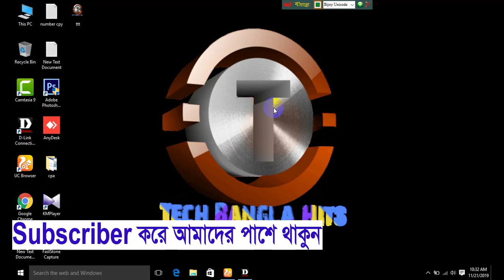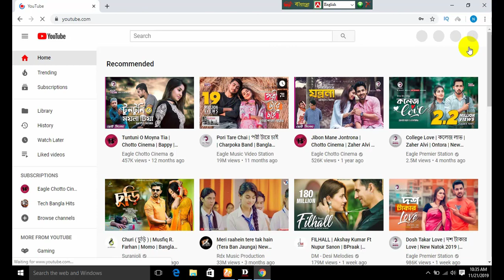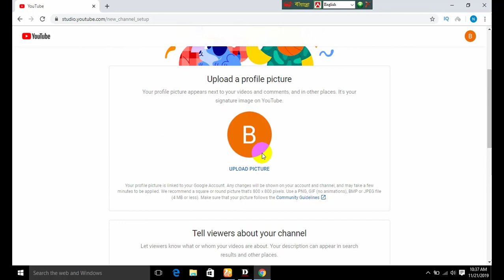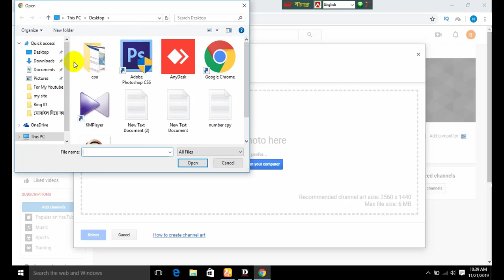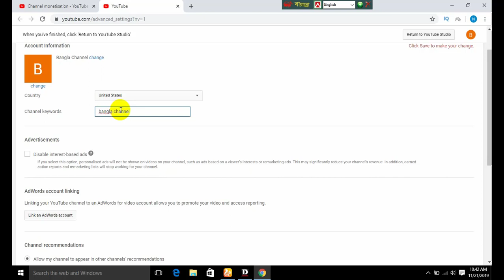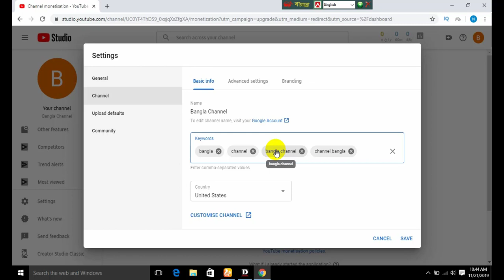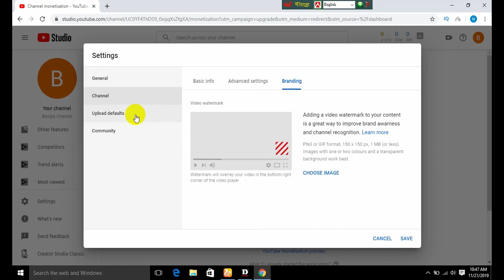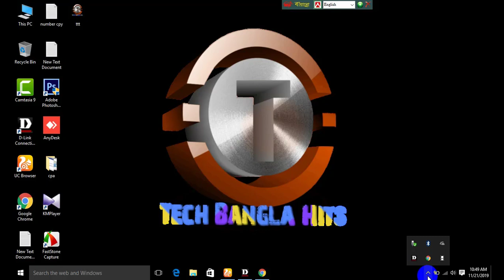How to Create Youtube Channel in Youtube Studio Beta 2019,কিভাবে নতুন নিয়মে ইউটিউব চ্যানেল খুলবেন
How to Create Youtube Channel in Youtube Studio Beta 2019,কিভাবে নতুন নিয়মে ইউটিউব চ্যানেল খুলবেন this is new update for all youtuber.

Related Tags.
create channel,
create youtube account on mobile,
কিভাবে একটি প্রফেশনাল youtube চ্যানেল খুলবেন,
মোবাইলে ইউটিউব চ্যানেল খোলার নিয়ম
মোবাইল দিয়ে ইউটিউব চ্যানেল খোলা,
ইউটিউব চ্যানেল থেকে আয় করার উপায়,
ইউটিউব চ্যানেল সেটিং,
android মোবাইল দিয়ে youtube চ্যানেল কিভাবে তৈরি করবেন step by step,
নতুন ইউটিউব চ্যানেল,
কিভাবে ইউটিউব চ্যানেল তৈরি করবেন মোবাইলে,
ইউটিউব চ্যানেল বিক্রি
কিভাবে ইউটিউব চ্যান;